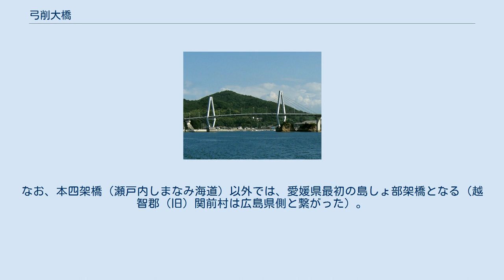弓削大橋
弓削大橋 弓削大橋（ゆげおおはし）は、愛媛県の弓削島と佐島との間に架かる橋梁。
上島架橋構想の一環で、最初に着工、完成した。
斜張橋。
1996年3月開通。
 越智郡弓削町（現・同郡上島町）は、愛媛県の東北端に位置し、広島県境に接する、弓削島・佐島・他2つの島からなる。
しかしながら、離島であることから、社会的にも経済的にも多くの課題を抱えていた。
佐島（当時人口約900人）では、弓削町の中心地であり、役場もある弓削島と海峡を隔てていることから、受療、就学など生活、経済活動の面で大きな支障があった。
このため、弓削島と佐島とを結ぶ架橋は、島民の長年の悲願であった。
 この実現に向け、愛媛県と弓削町では1989年度（平成元年度）より「弓削大橋建設事業」を事業化し、詳細な調査や計画を進め、1990年度（平成2年度）から主橋梁の下部工事に着工し、1996年（平成8年）3月開通した。
 弓削大橋の完成は、弓削島と佐島の一体化はもとより、交通の安全確保・時間短縮さらには、町土の有効利用とあいまって、住民生活の向上、地域産業の振興、地域の活性化に大いに寄与することが期待された。
なお、本四架橋（瀬戸内しまなみ海道）以外では、愛媛県最初の島しょ部架橋となる（越智郡（旧）関前村は広島県側と繋がった）。
 （弓削町の資料から抜粋）